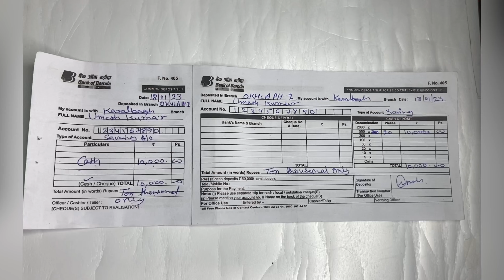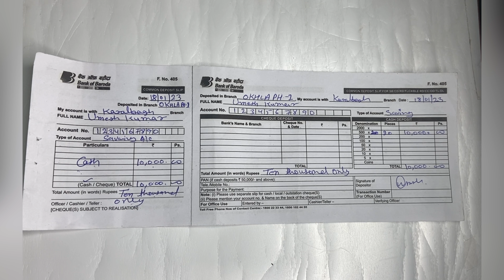बैंक ऑफ बड़ौदा की नकद जमा पर्ची कैसे भरें | How to Fill Cash Deposit slip of bank of Baroda